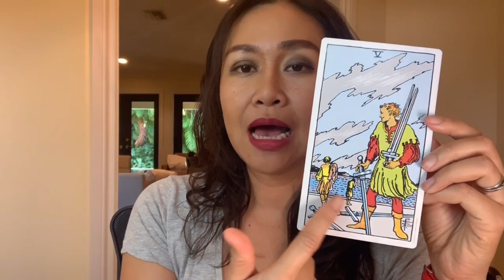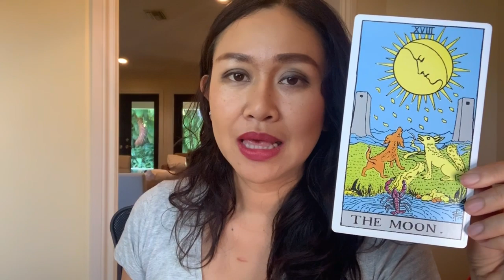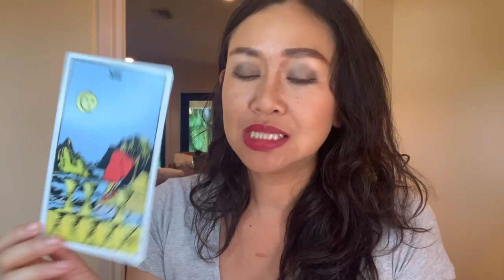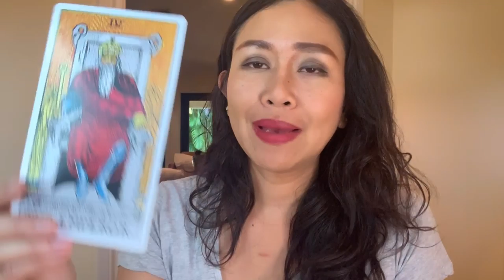ดูดวงราศีกุมภ์ เดือนมิถุนายน 2563 เป็นเดือนที่มีสเน่ห์มาก ตั้งครรภ์ได้ สร้างชื่อเสียง